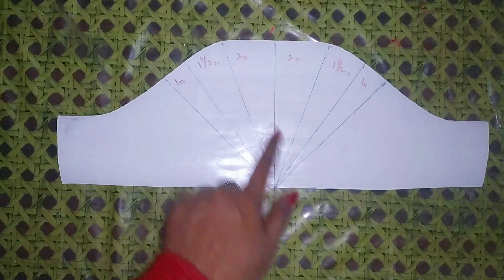Designer Sleeves Design Cutting And Stitching ||Origami Sleeve Design ||Baju Ki Design ||सबसे आसान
Video pasnd aaye to ek pyara sa comment jarur kijiyega friends ❤️❤️

Origami sleeves design cutting and stitching ||
Popular sleeves design ||Simple And Easy sleeve design ||
Puff sleeve design cutting and stitching ||Trending Sleeves Design Cutting And Stitching ||Baju Ki Design ||Sleeve Design ||stylish sleeves design cutting and stitching||
Very easy sleeves design ||Barfi cut sleeves design cutting and stitching ||cowl sleeves design ||bollywood sleeve design cutting and stitching ||Baju Ki cutting kaise karte ||Parfect sleeves cutting ||katori blouse cutting ||36size katori blouse parfect cutting ||designer blouse back neck design cutting and stitching ||Beautiful blouse back neck design ||sewing tips and tricks ||sewing tips and technique ||
Very popular sleeves design ||aari work Sleeves design ||Simple blouse cutting and stitching ||astar wala blouse katna सीखे ||Border wala blouse ki cutting and stitching ||lahanga blouse fitting ||trousers pant cutting and stitching ||Beautiful Kurti Neck Design Cutting And Stitching ||sari me fall lagana bataye ||chunnatdar salwar ki cutting kaise karte hain ||pant cutting for girl ||blouse design ||lahanga blouse design cutting and stitching ||Baju Design kaise banaye ||36size katori blouse cutting and stitching ||Round cut blouse cutting easy method ||belt blouse cutting step by step ||Puff Sleeves Cutting And Stitching ||baju katne ka aasan tarika ||